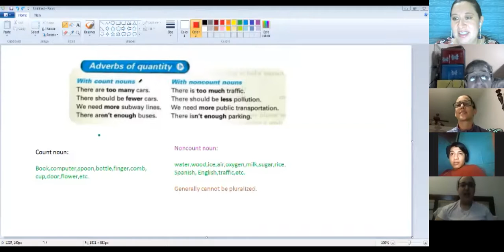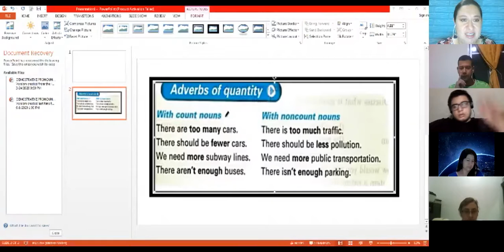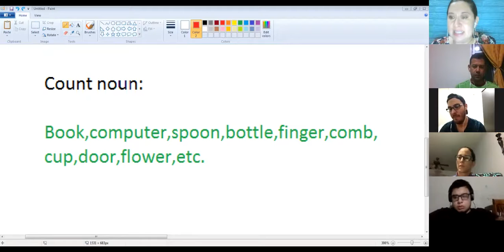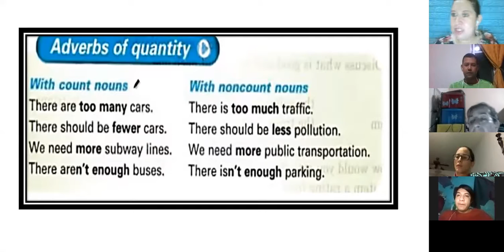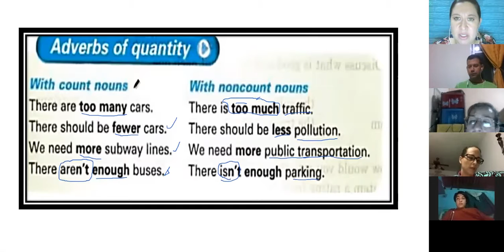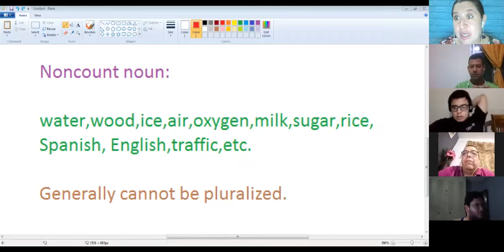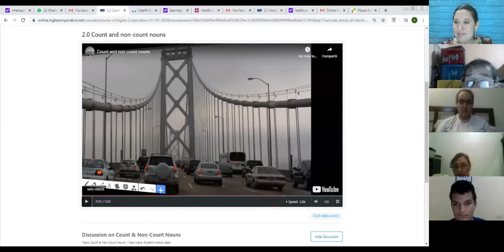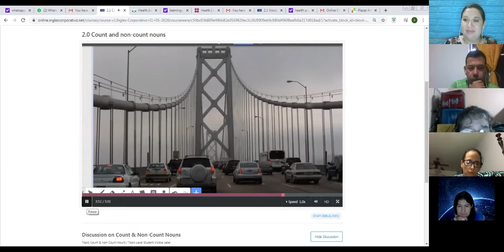Ingles Corporativo-Count and noncount nouns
Learn how to describe problems in English using count and noncount nouns. By the end of this class, you'll learn how to describe problems in a city using phrases like “too many,” “too much,” “less,” “fewer,” “enough,” and more. You’ll also learn about common noncount nouns, including water, oxygen, English, traffic, milk, soccer, sunshine, etc., and understand how to tell if a noun is count or noncount. An English oral comprehension audio exercise is included.